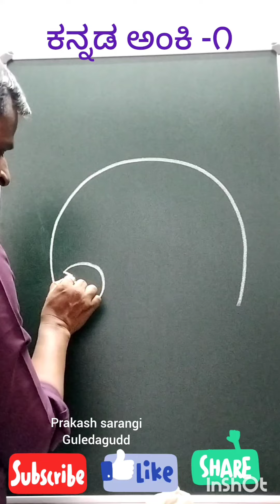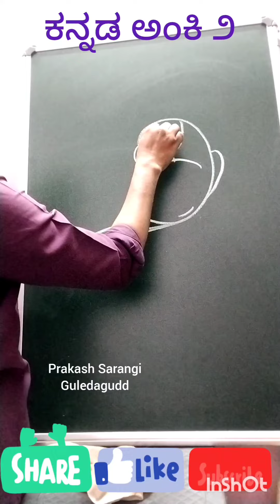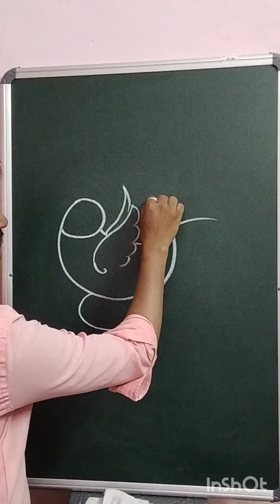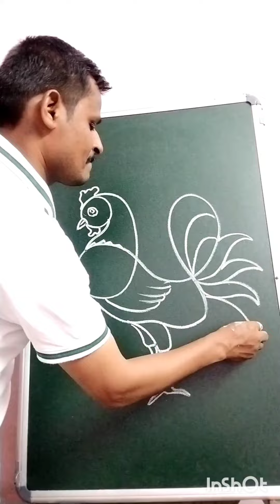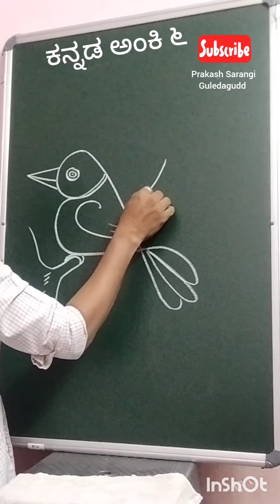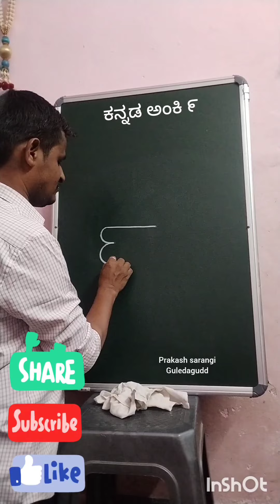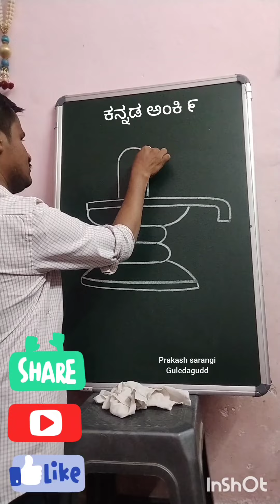ಕನ್ನಡ ಅಂಕಿಗಳಲ್ಲಿ ರಚಿಸಿದ ಚಿತ್ರಗಳು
ಕನ್ನಡ ಅಂಕಿಗಳಲ್ಲಿ ರಚಿಸಿದ ಚಿತ್ರಗಳು Easy drawing

~ 9 simple drawing tricks using numbers,
~ easy drawing